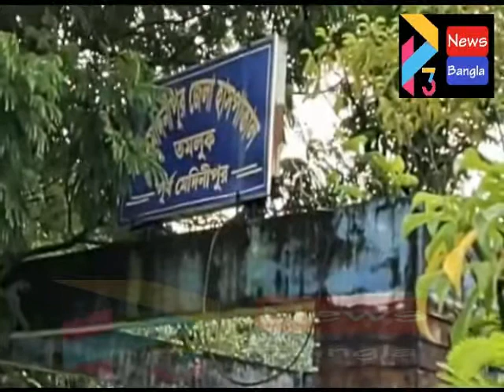WATER LOGGING DISTRICT HOSPITAL#01 09 2020 P3 NEWS BANGLA#